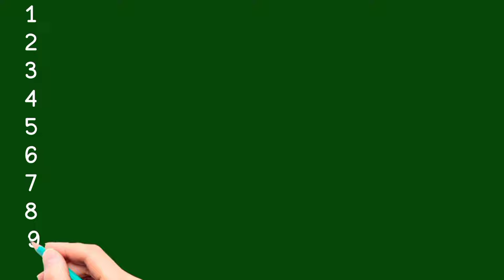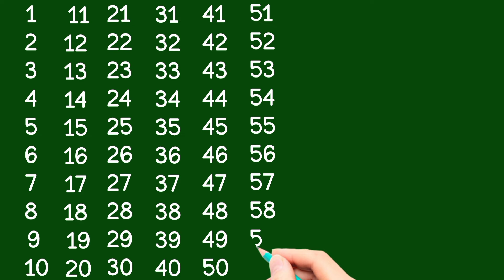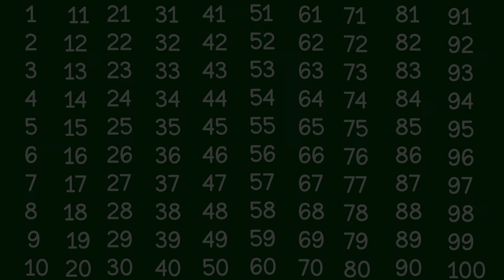गिनती 1-100 तक, 1234, Counting 1 to 100, ginti 1 se suo tak, one two three, Hindi Counting